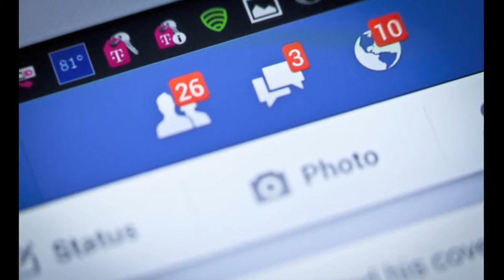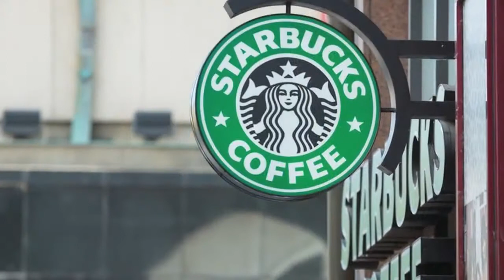दुनिया का सबसे Hated Brands ये है , ज़रूर जाने क्यों हुआ ऐसा?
Wegmans is the most loved company in the United States, with Amazon coming in second. And both businesses are thriving, not surprisingly.What is surprising, however, are the vast number of businesses who continually screw up time and time again. While some of these screw ups might amount to nothing more than customer service issues, others have hurt or even killed people. Is it any wonder people hate such companies?